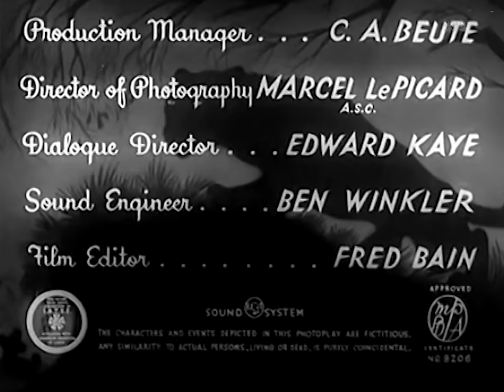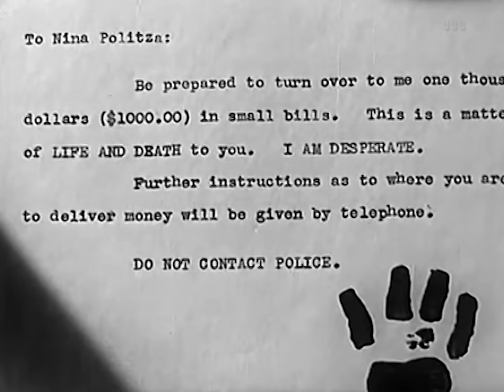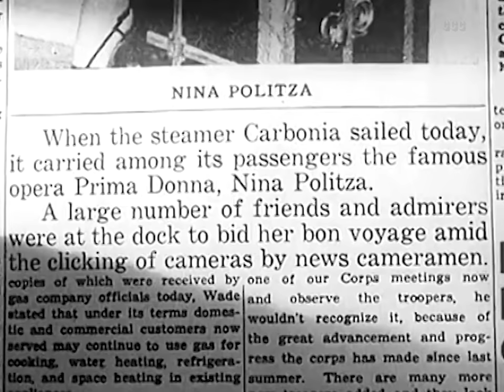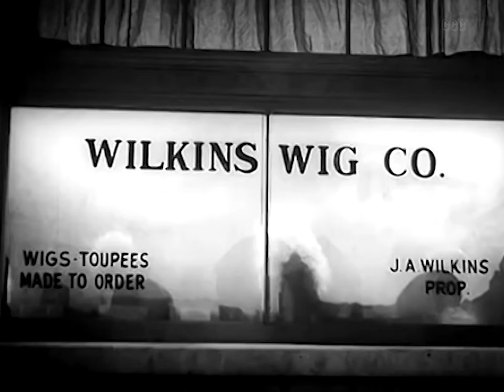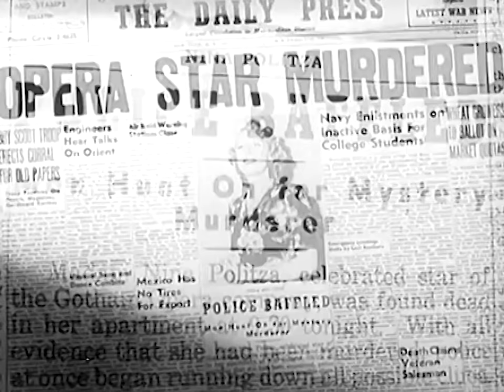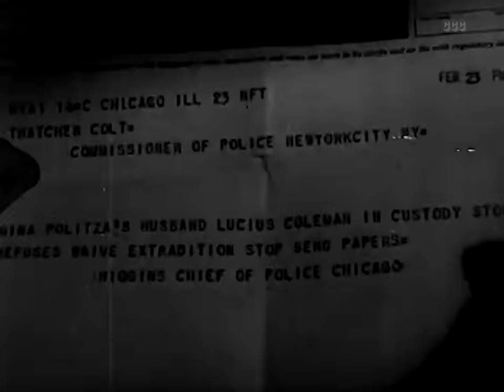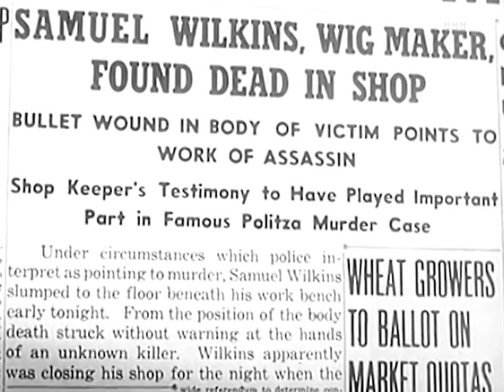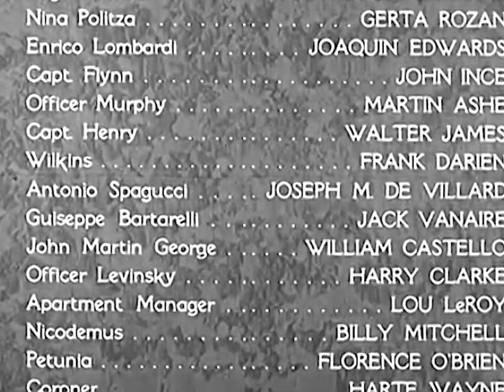The Panther's Claw (1942) Crime, Mystery Full Length Movie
The police arrest a man climbing over the wall of a cemetery after midnight. He claims that he is being blackmailed and is following instructions he received by mail to leave $1000 on a certain grave. It turns out that he's not the only one who got a blackmail letter.

Director: William Beaudine
Writers: Fulton Oursler, Martin Mooney
Stars: Sidney Blackmer, Rick Vallin, Byron Foulger
Genres: Classics Crime, Mystery